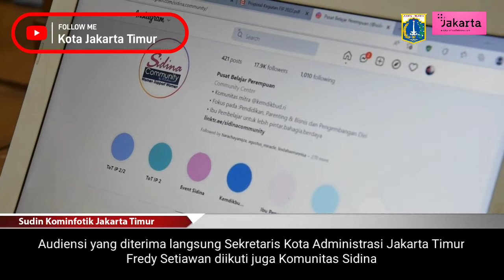Sekko Jakarta Timur Terima Audiensi FKKS Kota Jakarta Timur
Pemerintah Kota Administrasi Jakarta Timur menerima audiensi Forum Komunikasi Komite Sekolah (FKKS) Kota Jakarta Timur di Ruang Rapat III Lantai 2 Blok A, Kantor Walikota, Senin (5/9/2022).

Audiensi yang diterima langsung Sekretaris Kota Administrasi Jakarta Timur Fredy Setiawan diikuti juga Komunitas Sidina. Kegiatan ini dilakukan dalam rangka rencana gelaran kegiatan talkshow atau seminar penggerak merdeka belajar di kalangan perempuan atau orang tua pada September 2022 mendatang.